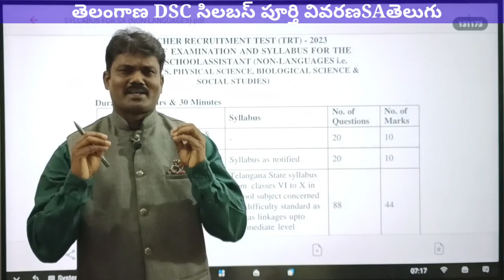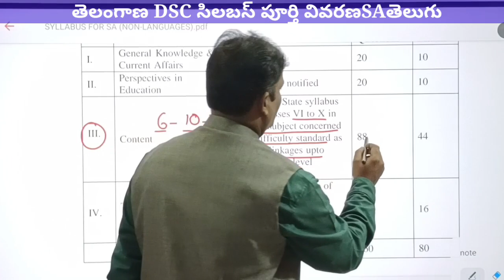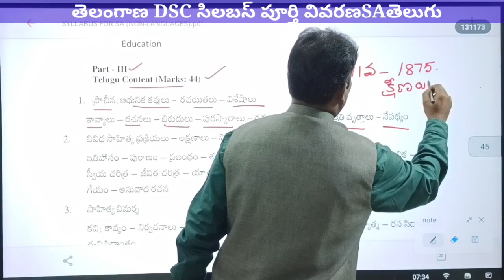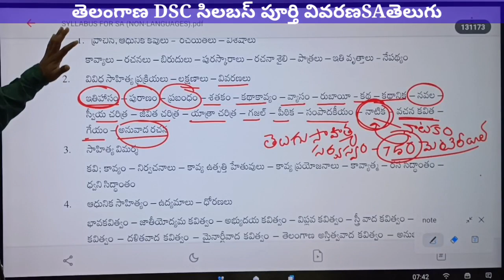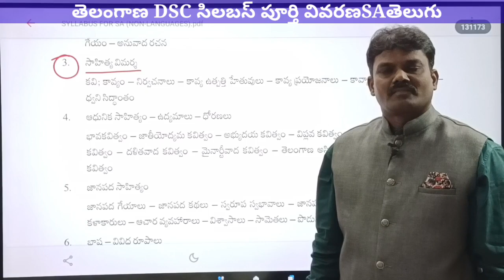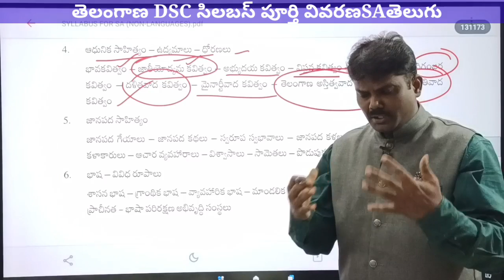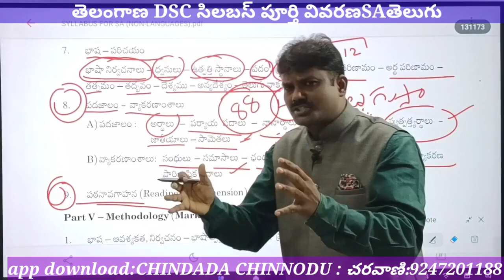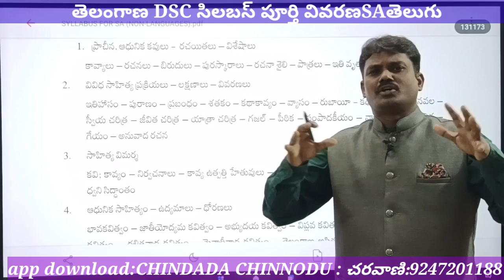TS DSC-2023|SAతెలుగు-LP సాధించాలంటే ఈ స్ట్రాటజీని పాటించండి|చిందాడ చిన్నోడు